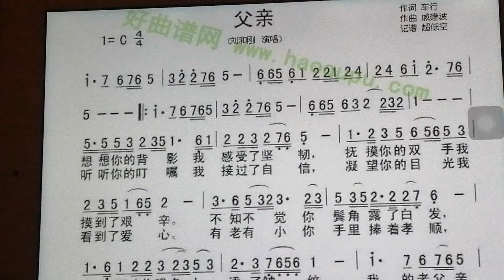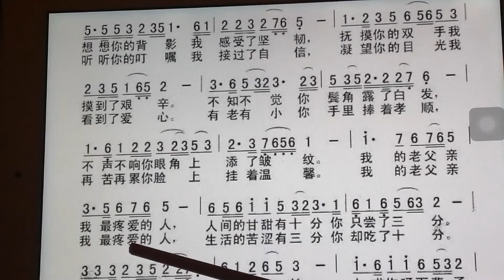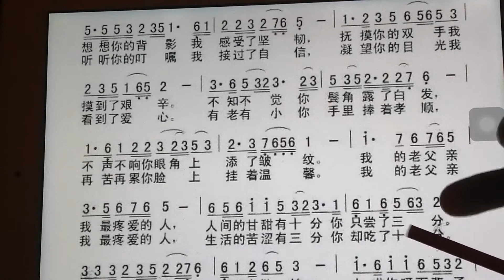教唱简谱《父亲》